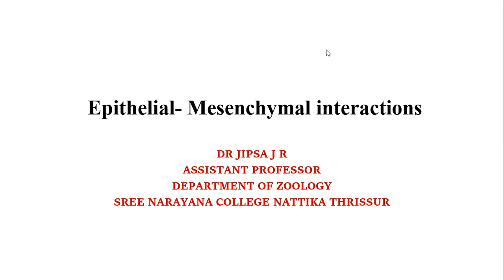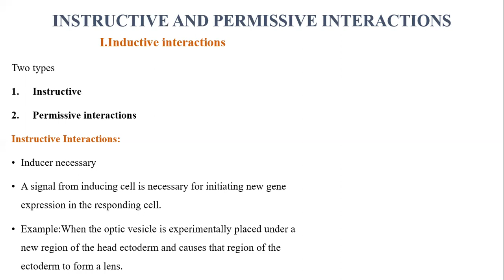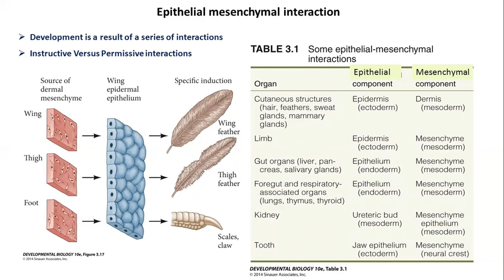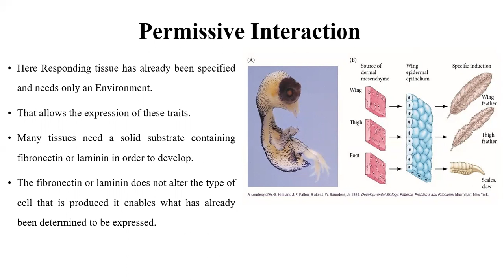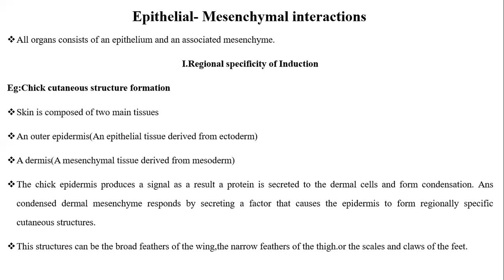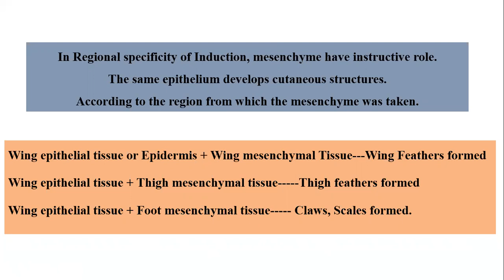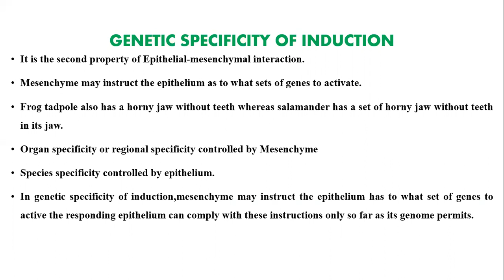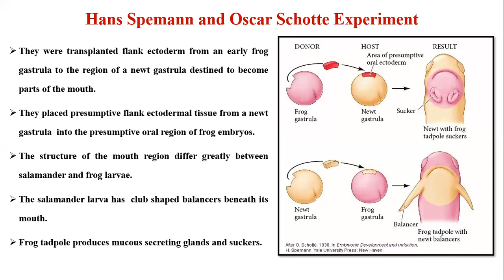Epithelial Mesenchymal interactions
III SEMESTER MSC ZOOLOGY
DR JIPSA J R
2019 SYLLABUS